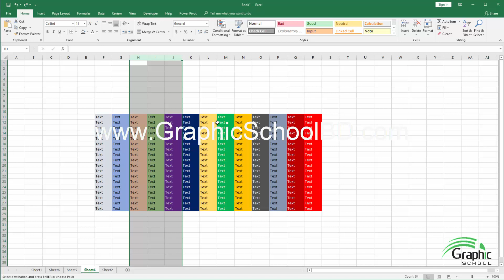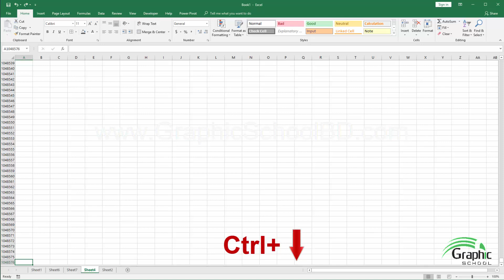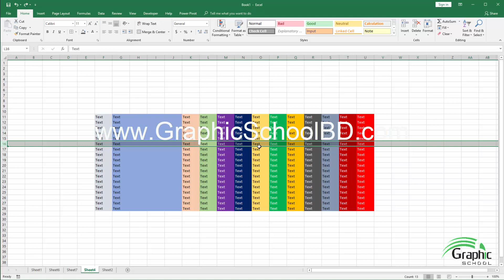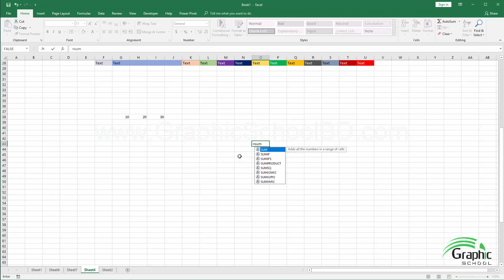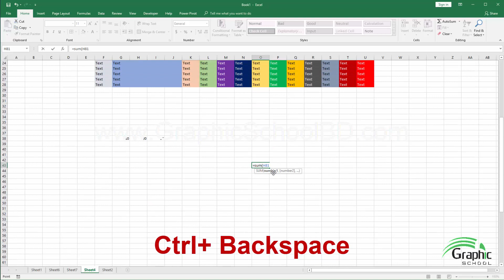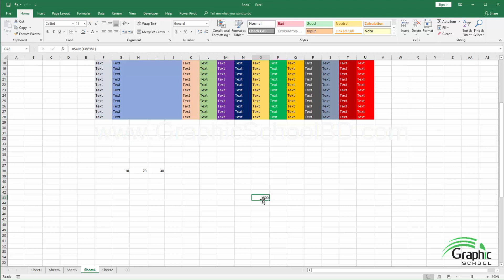40. Tips & Tricks - 2 | MS Excel Basic to Advance Course | Full Course | Bangla